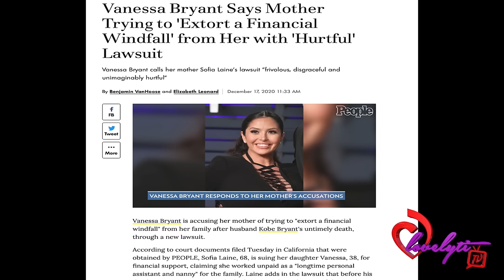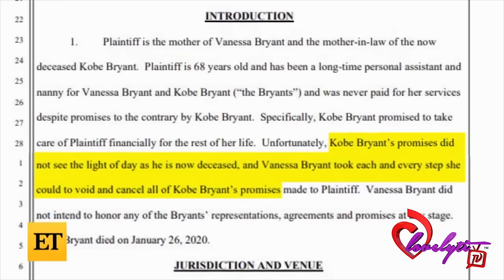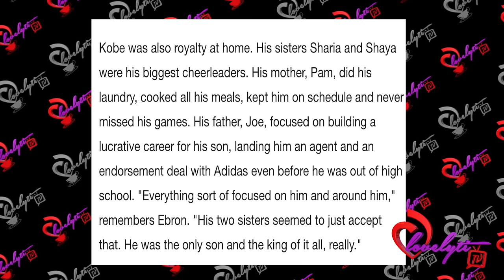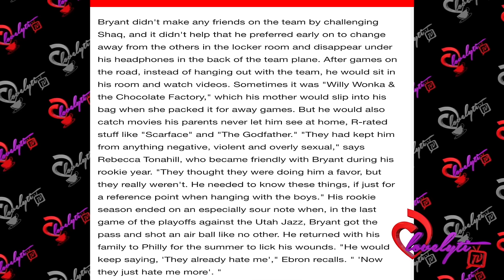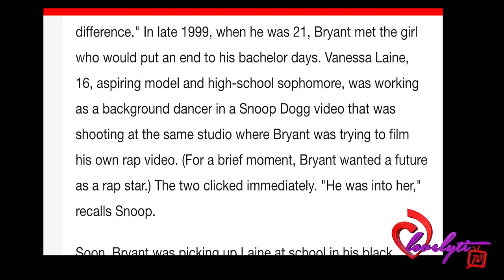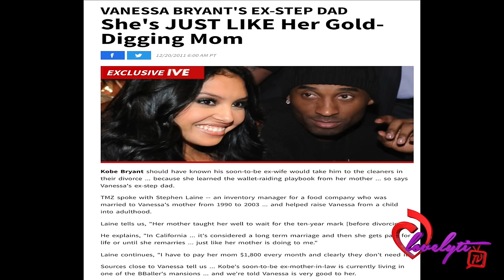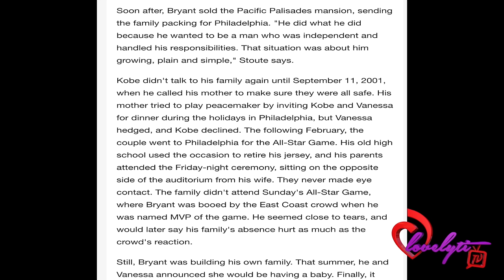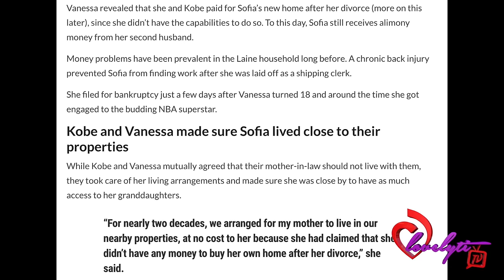GREED Allegations&lawsuits:The REAL reason Kobe Bryant’s Parents don’t fool w/Sofia Laine